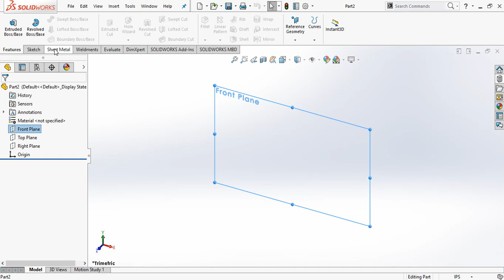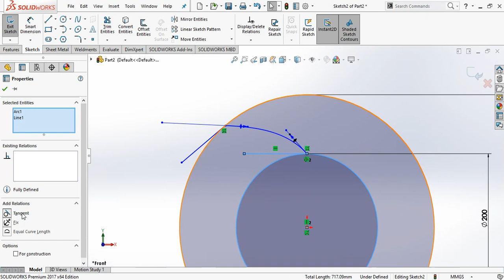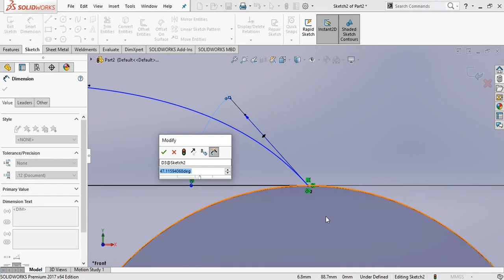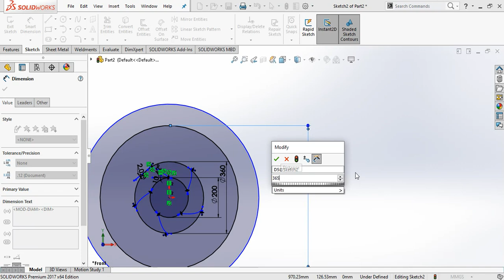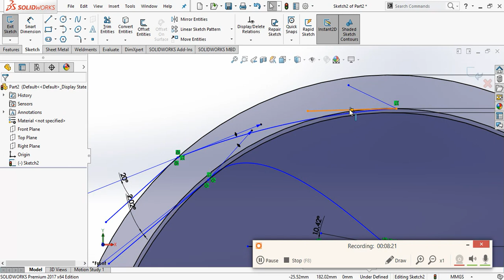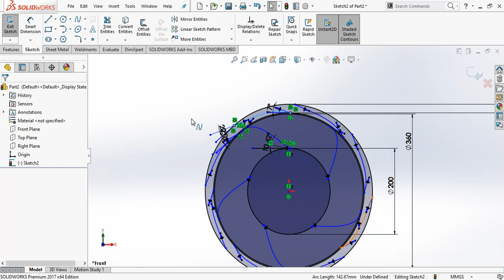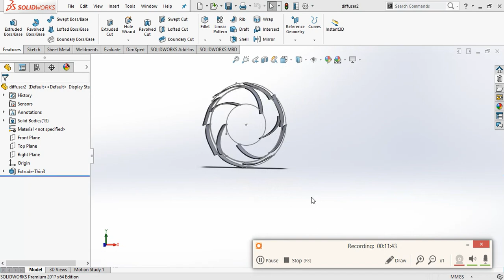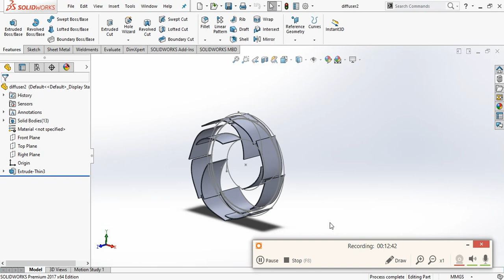Impeller/Diffuser Geometry | SOLIDWORKS Tutorial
I have made geometry on solid works, afterward it will be import on Ansys to shape the 2D surface of pump casing.